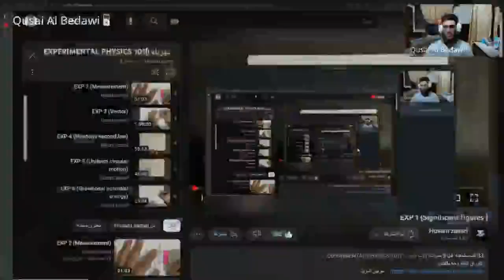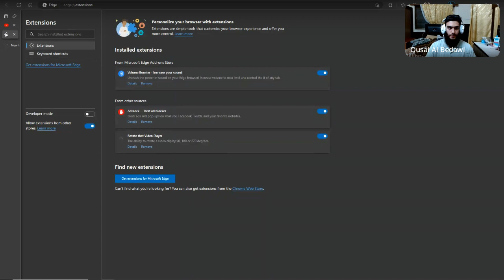مشكلة الفيديو اللي جاي معكوس ( بالجنب ) .how to fix rotate video problem